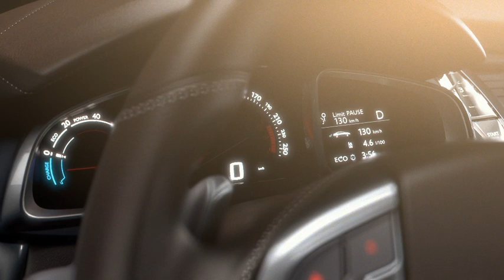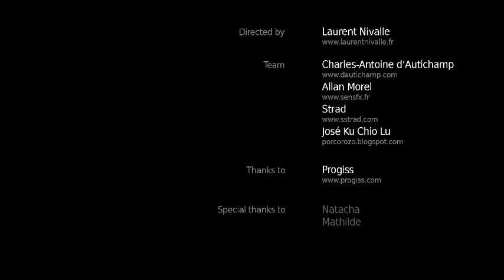Citroën DS5 White Pearl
Official movie of the Citroën DS5 White Pearl
Shanghai 2011

Team

Special Thanks to Natacha & Mathilde